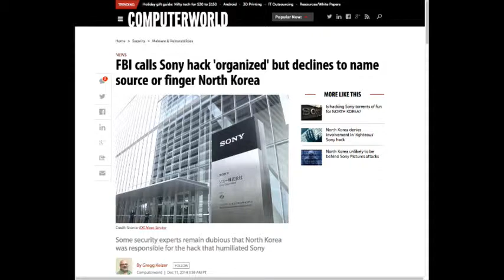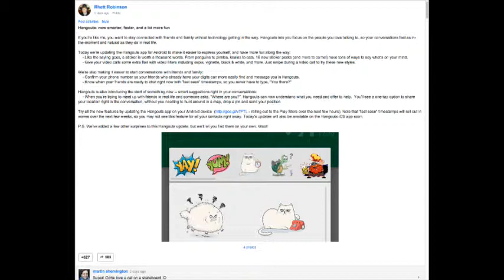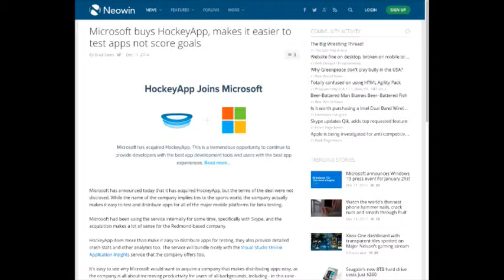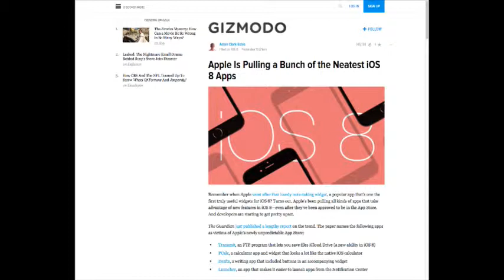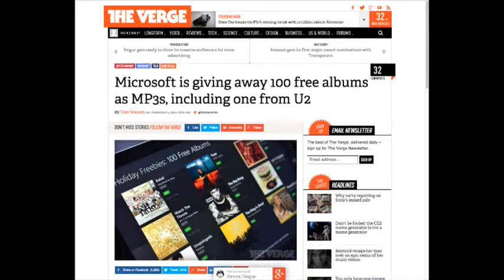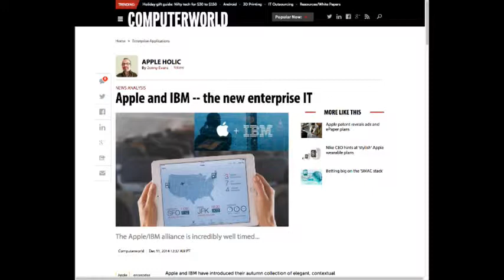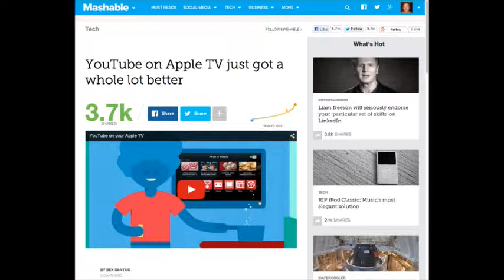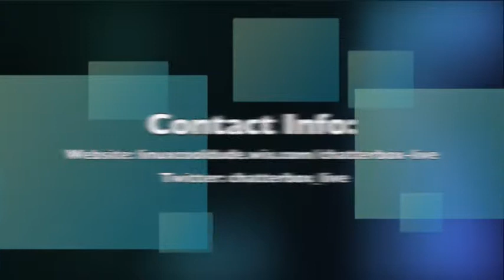TW:318 Aakanksha Chhikara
TW:318 Aakanksha Chhikara from Tech Webcast. Like this? Watch the latest episode of Tech Webcast on Blip!

Makes fashionable tech.